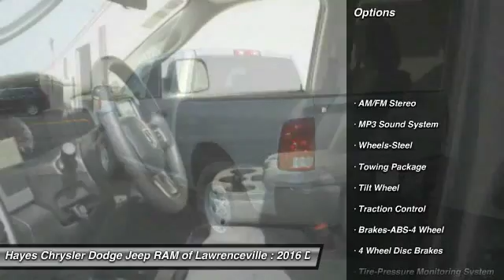2016 Dodge Ram 1500 Lawrenceville GA L639318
2016 Dodge Ram 1500

Crew Cab! Short Bed! brbrThis charming-looking 2016 Dodge Ram 1500 is the rare family vehicle you have been looking for. This truck will take you where you need to go every time...all you have to do is steer! brbrGeorgia's Dealer Rater Dealer of the Year for 3 years in a row. 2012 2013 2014.  For Over 40 years and 3 generations our motto is and will always be Welcome to the Family***Hayes in Lawrenceville!